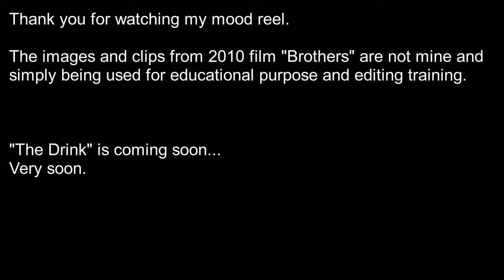The Drink - Mood reel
This is my mood reel for my upcoming experimental film "The Drink"

Exeter College TV and Film UAL diploma couse student.